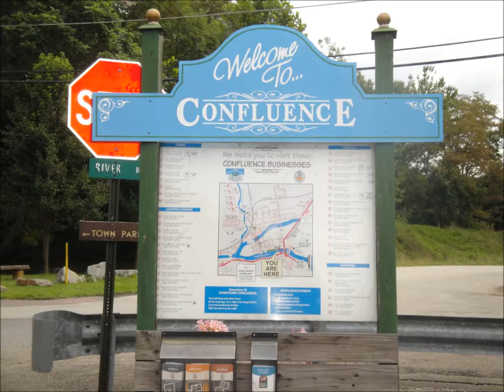07 30 12 Ohiopyle to Confluence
biking ohiopyle to confluence